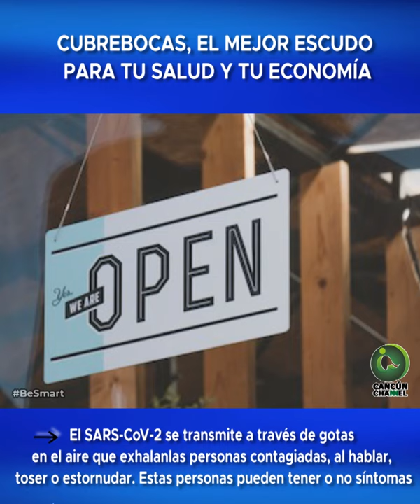CUBREBOCAS, EL MEJOR ESCUDO PARA TU SALUD Y TU ECONOMÍA